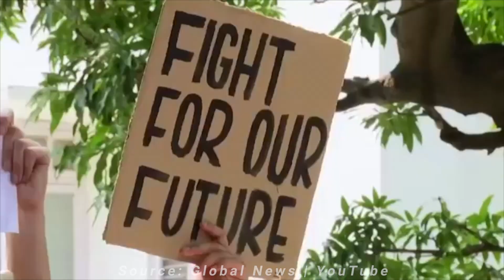Heavy Weather | Pip Lewis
Hello! This is an original song I wrote for the climateuprisingsd.org strike for Earth Day. I hope you like it :)

My latest single: fanlink.to/twoyears
My Gear:
Camera – Nikon DSLR D5600
Mic: Shure SM7B
MIDI Keys: Novation Launchkey 49
Software: Logic Pro X, Final Cut Pro